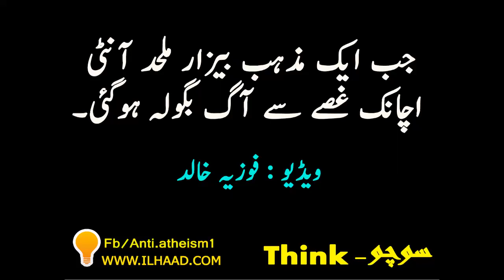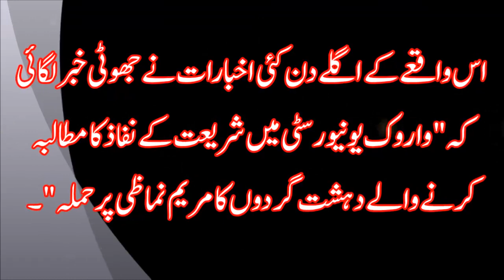Aik Mulhid Khatoon ka Gusa Muslman Noujwaan par Daikhya